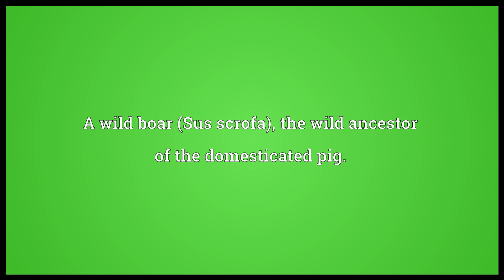Boar Meaning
Video shows what boar means. A wild boar (Sus scrofa), the wild ancestor of the domesticated pig.. A male pig..  boar pronunciation. How to pronounce, definition by Wiktionary dictionary. boar meaning. Powered by MaryTTS